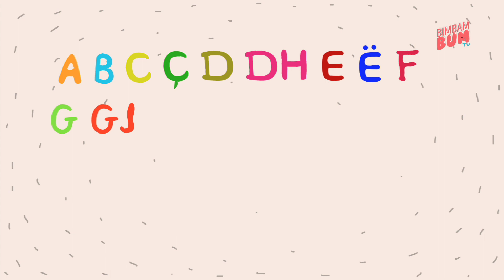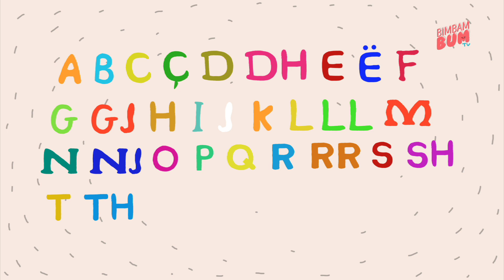Alfabeti i Gjuhës Shqipe|Këngë Për Fëmijë|ABC Song|Nursery Rhymes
Alfabeti i gjuhës Shqipe . Është një video e thjeshtë e shoqëruar me nota të thejshta muzikore per të bërë më të lehtë përvetësimin nëpërmjet ritmit.

Nuk lejohet riprodhimi dhe abuzimi mbi videot dhe këngët e kanalit bimbambum.tv nga individë të cilët nuk janë të autorizuar !
Për cdo shkelje të të drejtave tona do ndiqeni ligjërisht!

©️2019